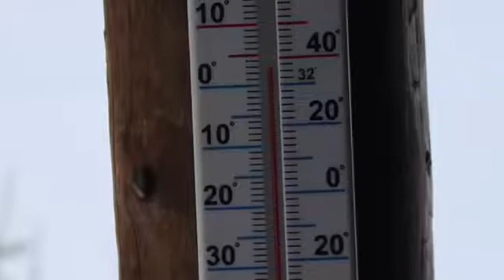MET THE BAULDS 32 YEARS AGO THIS WEEKEND GREAT FRIENDS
A friendship that has spanned more than 3 decades.  Starting on the island of Newfoundland, traversing the North American continent and coming back and continuing its roots in the northern part of the province of Newfoundland and Labrador. Affectionately known as "The Big Land". So blessed that Diane and Fern met in Gander at an Aglow conference many years ago. And as the saying goes "THE REST IS HISTORY"